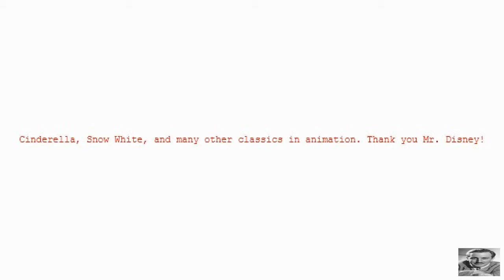Minecraft Reenactment of Marceline, Missouri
My book report project for English.